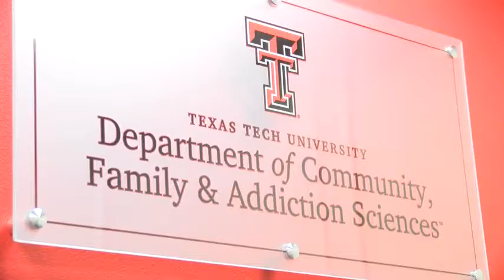Health Experts Urge Students to Stay Away from Adderall during Finals